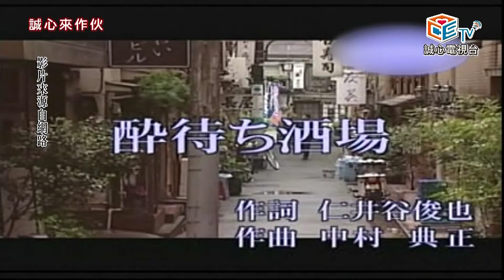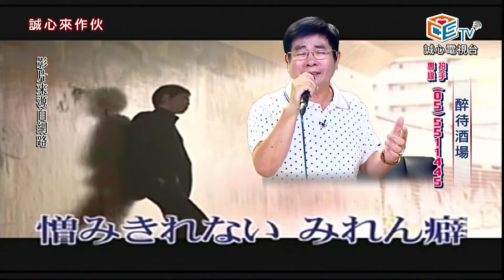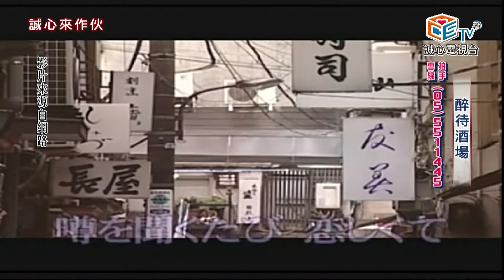よい待ち酒場蘇錦煌唱